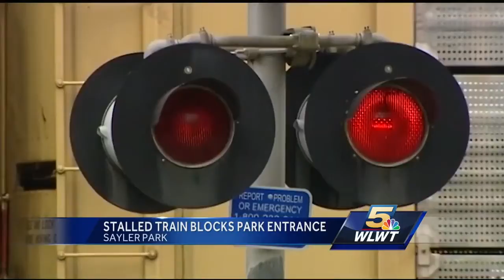Train traps dozens inside Fernbank Park for 2 hours